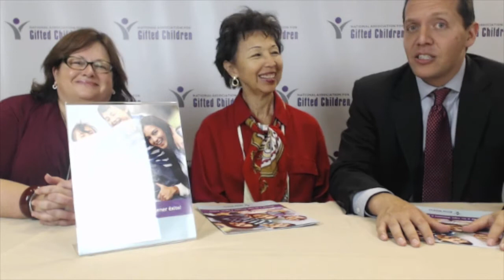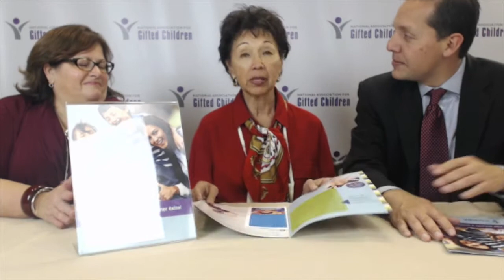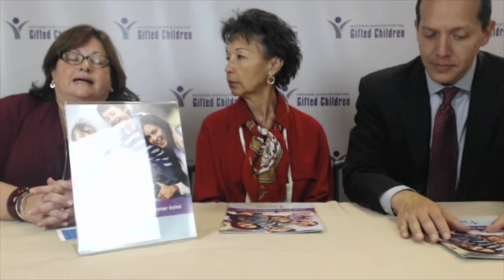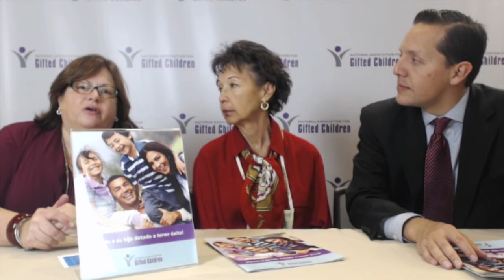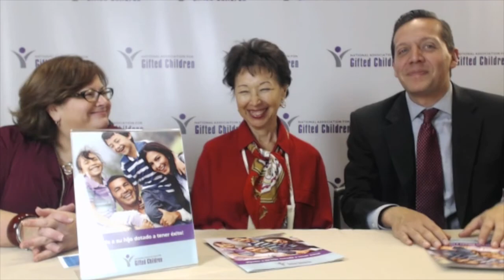Corner Chat: Rosina Gallagher and Kathleen Nilles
M. René Islas chats with Rosina Gallagher and Kathy Nilles about parent outreach and the new brochure for Hispanic and Latino families.